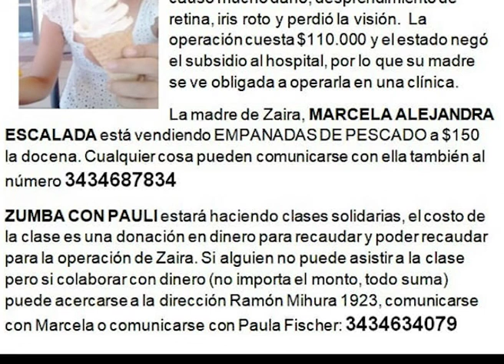ZUMBA SOLIDARIO POR ZAIRA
CLASES DE ZUMBA POR ZAIRA
LA NIÑA DEBE REALIZARSE UNA INTERVENCION QUIRURGICA PARA NO PERDER LA VISION. ZAIRA TIENE 9 AÑOS Y SUFRIO UN PIEDRAZO EN EL OJO